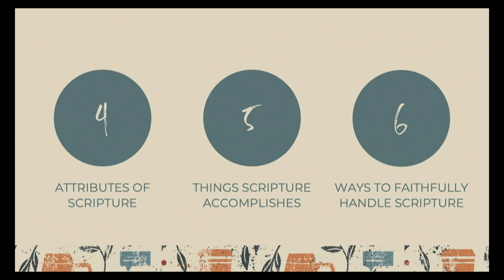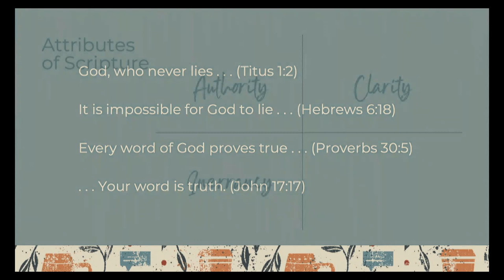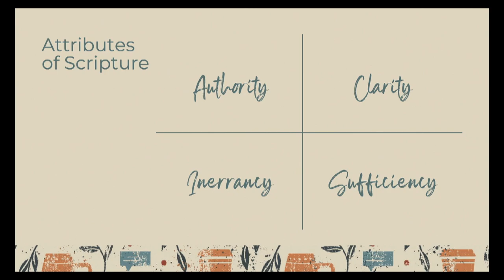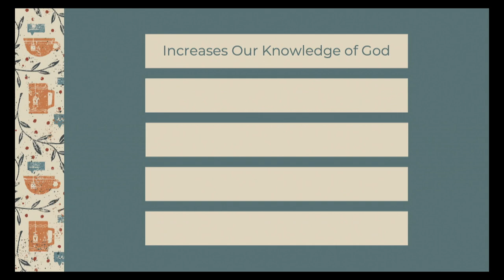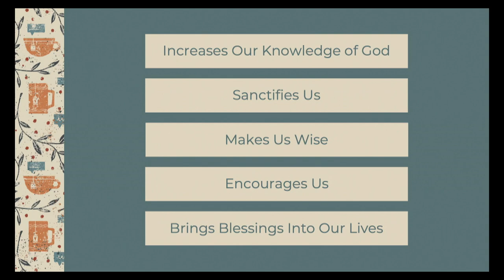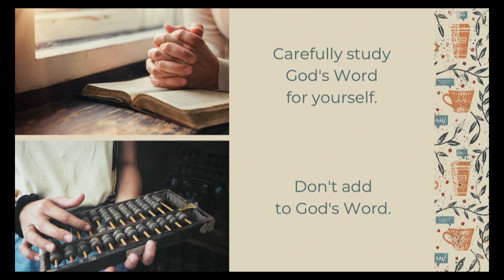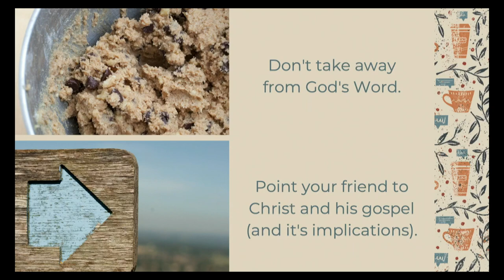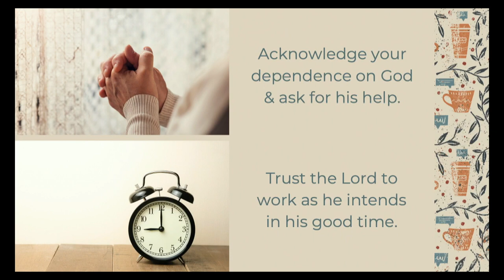2023 Women's Conference - The Truth to Speak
2023 Women's Conference
The Truth to Speak
Cheryl Marshall